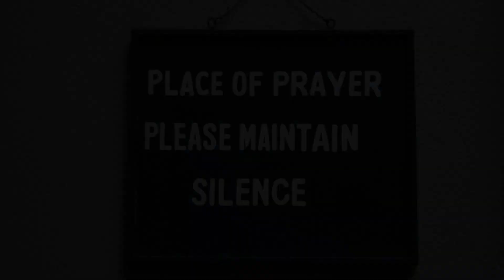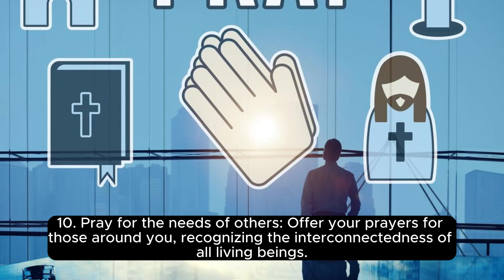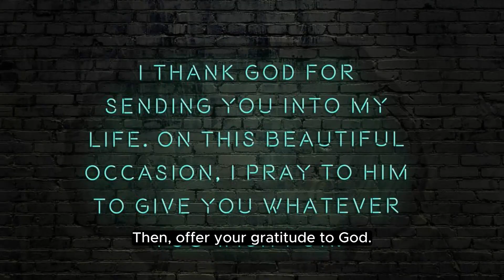Tips To Increase Your Prayer Life in The 21 days before 2024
🌟 Transform Your Spiritual Journey: Tips to Increase Your Prayer Life in the 21 Days Before the New Year! 🌟
As we approach the threshold of a new year, what better time to elevate your spiritual practice? In this insightful video, we bring you valuable tips and guidance on how to deepen your connection with the divine in the 21 days leading up to the New Year.
🙏 Why 21 Days?
Embark on a transformative journey as we delve into the significance of dedicating 21 days to enriching your prayer life. Discover the power of consistency and intentionality in fostering a deeper spiritual connection.
Hear tips about :
🕊️ Create a Sacred Space:,  💫 Explore Varied Prayer Styles:
📖 Read and Reflect:

Uncover the profound impact of incorporating sacred texts into your prayer time. Join us as we discuss how reading and reflecting on spiritual teachings can add depth and wisdom to your daily practice.

🌈 Mindful Prayer for Spiritual Growth:
Explore the beauty of mindful prayer, bringing your full presence into each moment of communion. Cultivate a heightened sense of awareness that can lead to spiritual growth and a deeper connection with the divine.

👥 Join the Prayer Community:
Discover the strength of communal prayer and the sense of unity it can bring. Whether in person or virtually, connecting with a prayer community adds a powerful dimension to your spiritual journey.

🌱 Celebrate Progress, Not Perfection:
Understand that the goal is progress, not perfection. We'll discuss the importance of acknowledging and celebrating the positive changes and insights that arise during your 21-day prayer challenge.

Join us on this enriching spiritual adventure as we collectively prepare our hearts and minds for the New Year. Embrace the transformative power of prayer and step into the coming year with a renewed sense of purpose and spiritual connection.